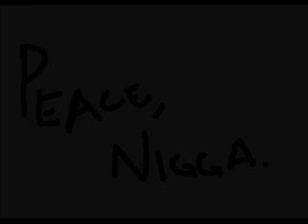The Danger Zone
Picking on the younger sibling.

Add a little Kenny Loggins, and you get an action packed short-film.